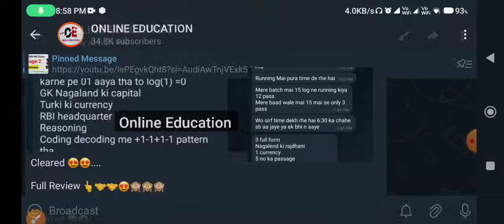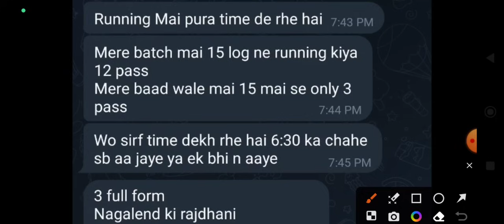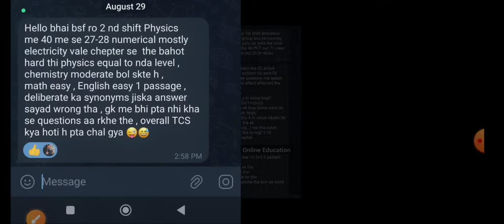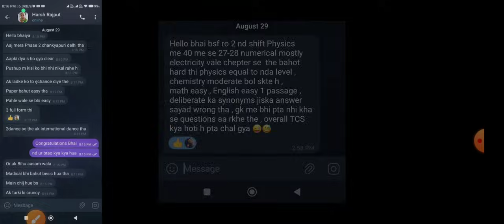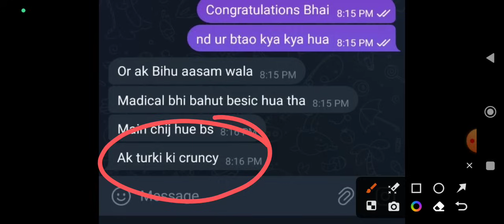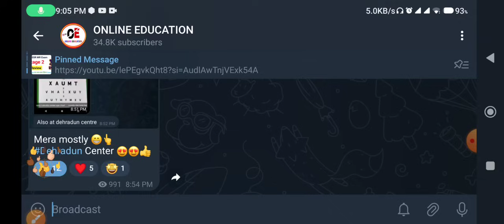Indian Navy Stage 2 Exam Full Review | Navy SSR Phase Second Full Review | Physical Medical Written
Indian Navy Stage 2 Exam Physical Medical And Written Exam Full Review -: If You Are Going For Stage 2 Exam Then This Video Will Be Very Helpful For All Of You Jai Hind .

Indian Navy Phase Second Exam Review...

Indian Navy SSR MR Phase Second Exam Full Review.

Document
Physical Full Details
Written Test With Exam Qus & Paper Level
Medical Exam

Jai Hind .